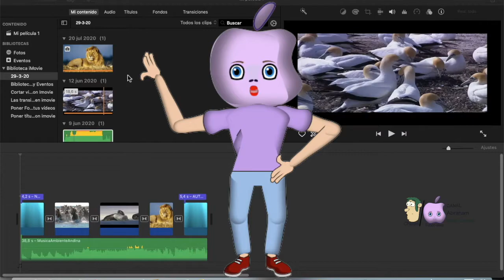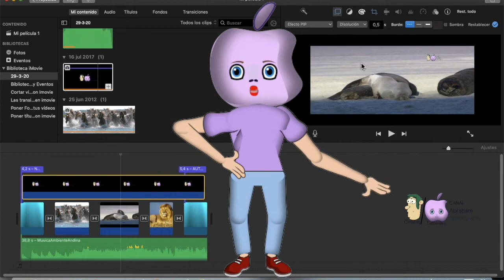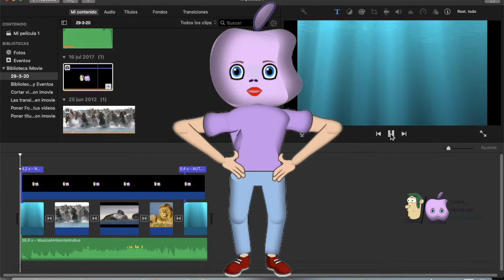INSERTAR LOGOS A TUS VÍDEOS CON IMOVIE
Insertar logos a tus vídeos con Imovie es un tutorial básico en español de imovie que te enseña a poner logos en los vídeos con imovie. Curso básico en español de imovie que te enseña a firmar vídeos en imovie. Insertar logos a tus vídeos con Imovie te permite aprender como puedes poner tu logo en tus vídeos para que el que lo vea rápidamente pueda identificar quien es el autor de dicho vídeo. Los logos y las firmas en vídeos han de ser imágenes en formato png con fondo transparente.

SI QUIERES SABER COMO CONVERTIR UNA IMAGEN A PNG CON FONDO TRANSPARENTE EN UN MAC, PULSA EN EL SIGUIENTE ENLACE: